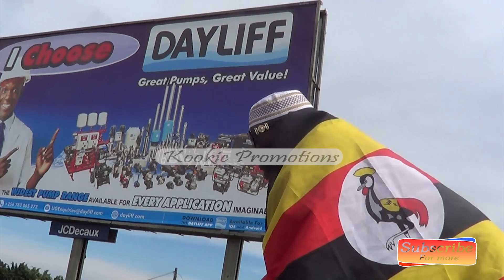Police esazeeko Eddy Kenzo ku kisaawe nga aleese award